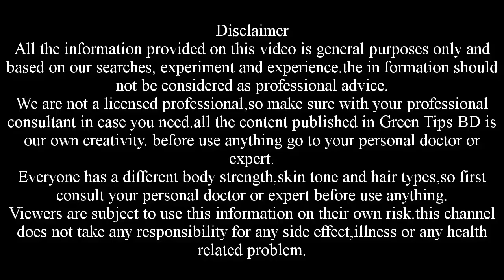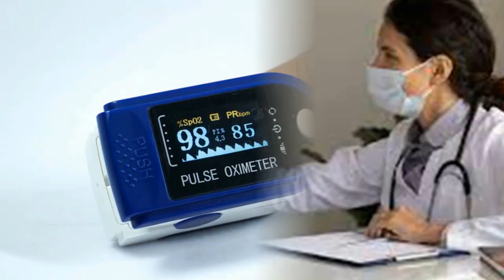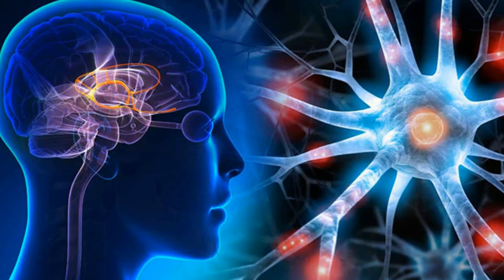সাবধান! এই লক্ষণ গুলো দেখার সাথে সাথে হাসপাতালে ভর্তি হন। একটু দেড়ি হলেও হতে পাড়ে মহাবিপদ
সাবধান! এই লক্ষণ গুলো দেখার সাথে সাথে হাসপাতালে ভর্তি হন। একটু দেড়ি হলেও হতে পাড়ে মহাবিপদ। এই রোগ থেকে বাঁচতে সতর্ক থাকতে হবে ও ঘরে থাকতে হবে।